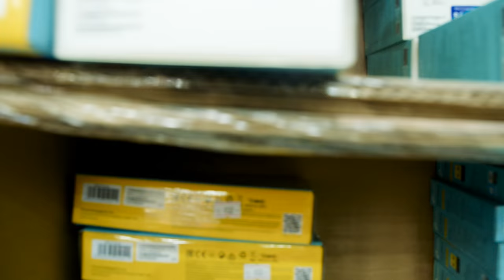Tiêu 186 Triệu Trong 20 Phút - Quá Trình Lắp Ráp Dàn PC Gaming Siêu Khủng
Anh khách đến với Hanoicomputer với yêu cầu lắp một bộ máy với cấu hình cực khủng đi kèm với đó là màn hình và gaming gear tổng trị giá lên tới 186 triệu. Vậy xem quá trình hoàn thiện bộ máy siêu khủng này như thế nào anh em nhé!